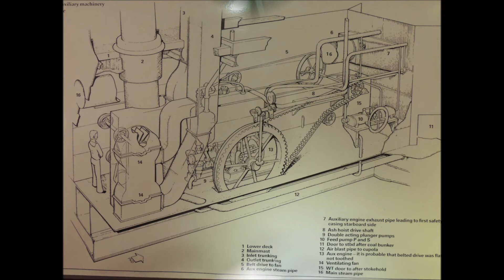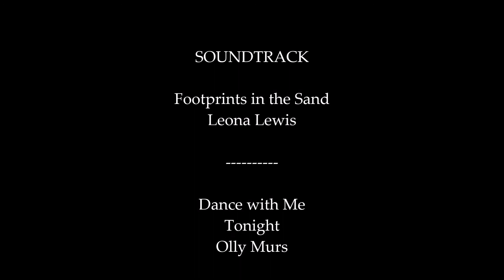HMS VICTORY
GREAT DAY OUT IN PORTSMOUTH